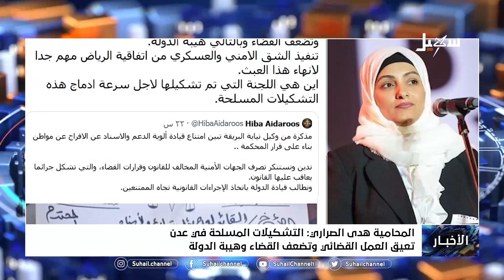نشرة الأخبار ( الرابعة مساءً) 25-10-2022